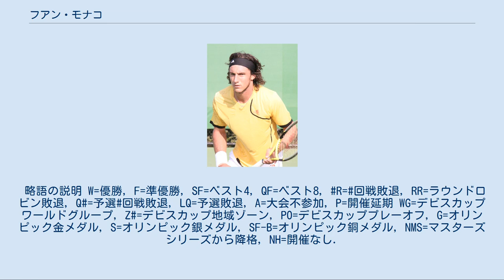フアン・モナコ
フアン・モナコ（Juan Mónaco, 1984年3月29日 - ）は、アルゼンチン・タンディル出身の元男子プロテニス選手。
ランキング最高位はシングルス10位、ダブルス41位。
 ビジネスマンの父と建築家の母の間に生まれたモナコは6歳からテニスを始め、2002年にプロ入り。
2004年には男子国別対抗戦デビスカップアルゼンチン代表に選ばれるとその3ヶ月後には早くもシングルスランキングトップ100に入り、アルゼンチンテニス界期待の若手として注目を集めていく。
 2007年全豪オープンにて 2007年はモナコの大きな飛躍の年であった。
2月に地元のアルゼンチン・オープンでATPツアー初優勝を遂げると、5月のヒポ・グループ・テニス国際、7月のオーストリア・オープンでも優勝。
この年の4大大会においても全仏オープン、全米オープンで共に自己最高の4回戦まで勝ち上がる等の活躍により年初に「69位」だったランキングを年末には「23位」にまで急上昇させた。
 2011年全米オープンでは4大大会で3度目の4回戦に進出。
4回戦でロジャー・フェデラーに1-6, 2-6, 0-6で完敗しベスト8進出を逃した。
10月のバレンシア・オープンでは準決勝で前年優勝のダビド・フェレールに7-5, 1-6, 6-3で勝利して、初めてクレーコート以外の大会のシングルス決勝に進出したが、決勝でマルセル・グラノリェルスに2–6, 6–4, 6–7(3)で敗れた。
スペインとのデビスカップ2011決勝では親友のラファエル・ナダルに1-6, 1-6, 2-6で完敗した。
チームも1勝3敗で敗れ初優勝を逃した。
 2012年2月のチリ・オープンでは、決勝で同じアルゼンチンのカルロス・ベルロクを6–3, 6–7(1), 6–1で破り、2007年以来のシングルス4勝目を挙げた。
4月の全米男子クレーコート選手権でもジョン・イズナーを6–2, 3–6, 6–3で破りシングルス5勝目、7月のドイツ国際オープンでトミー・ハースを7–5, 6–4で破り6勝目を挙げている。
2012年7月23日付けのランキングで10位になりモナコは28歳で初めてのトップ10入りを果たした。
9月のマレーシア・オープン・クアラルンプールでは決勝でジュリアン・ベネトーを7–5, 4–6, 6–3で破り初めてハードコートの大会で優勝した。
 2014年4月全米男子クレーコート選手権1回戦にてクレーコート200勝を達成した。
 2015年マイアミ・オープンではフェルナンド・ベルダスコを破り3年ぶりとなるベスト8に進出している。
 2016年全米男子クレーコート選手権では3年ぶりにツアー優勝を果たす。
5月のBNLイタリア国際では3回戦で世界ランク4位のスタン・ワウリンカに6-7(5), 6-3, 6-4で勝利し、ベスト8に進出。
準々決勝は怪我のため棄権した。
 モナコはオリンピックアルゼンチン代表として、2008年北京五輪と2012年ロンドン五輪の2大会に出場している。
 2017年5月15日に引退発表をSNSで行った。
略語の説明 W=優勝, F=準優勝, SF=ベスト4, QF=ベスト8, R=回戦敗退, RR=ラウンドロビン敗退, Q#=予選#回戦敗退, LQ=予選敗退, A=大会不参加, P=開催延期 WG=デビスカップワールドグループ, Z#=デビスカップ地域ゾーン, PO=デビスカッププレーオフ, G=オリンピック金メダル, S=オリンピック銀メダル, SF-B=オリンピック銅メダル, NMS=マスターズシリーズから降格, NH=開催なし.